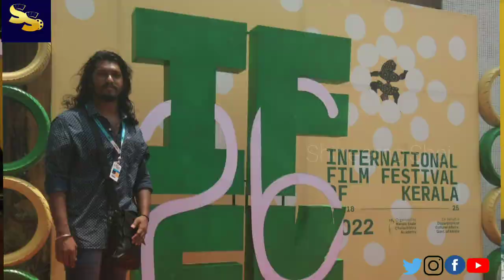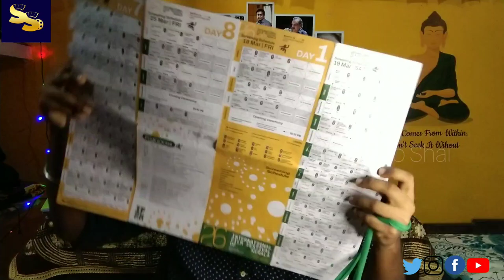IFFK 2022 | ഫെസ്റ്റിവൽ വിശേഷങ്ങൾ | SS2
The International Film Festival of Kerala (abbreviated as IFFK) is a film festival held annually in Thiruvananthapuram, the capital city of Kerala, India. This film festival started in 1996 and is hosted by the Kerala State Chalachitra Academy on behalf of Department of Cultural Affairs, Government of Kerala.

Shineemo shai is an Entertainment YouTube Channel. We brings you the short review of Movies, TV shows, Web Series, Movie Suggestions, Discussion's in Interesting Topics.. and other interesting facts related to the film industry..
l'll be happy to know your feedback too.